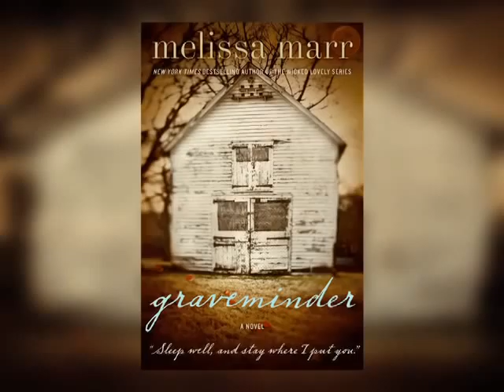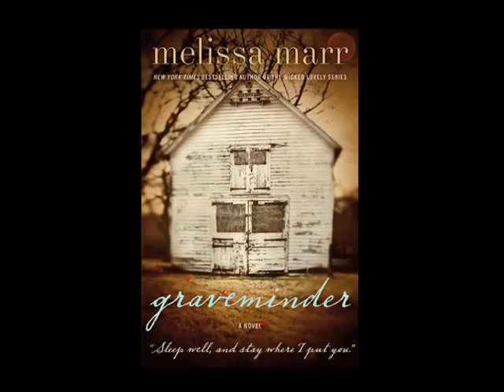Melissa Marr Introduces Graveminder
Join the bestselling author of The Wicked Lovely series as she discusses her first adult novel, Graveminder, available this May.